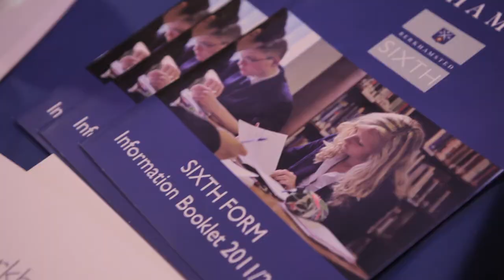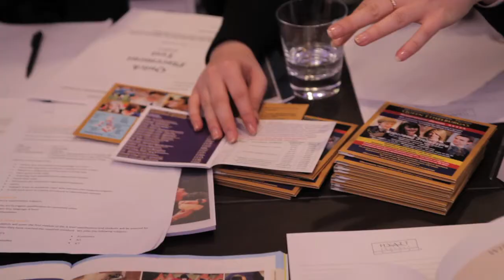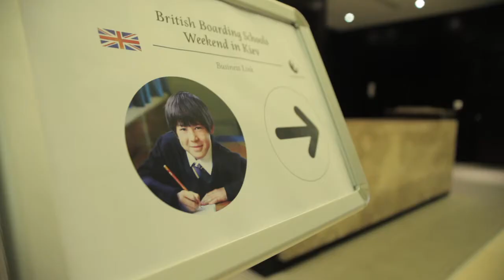Посетители Выставки британских частных школ 2011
Интервью с посетителями Выставки британских частных школ 2011